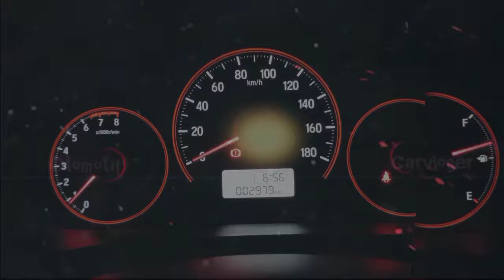How To Open The Vespa Handle Switch||Cara Membuka Saklar Switch Handle Vespa Sprint/Primavera Matic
Salam Satu Aspal...Sejuta Vespa Satu Saudara🤜🤛

Video Link Cara Membuka Batok Headlamp Vespa Sprint Matic

Dengan melepas saklar handle membuka jalan buat temen-temen yang mau mengganti handle rem

Semoga Bermanfaat